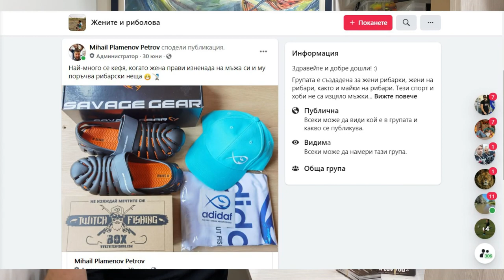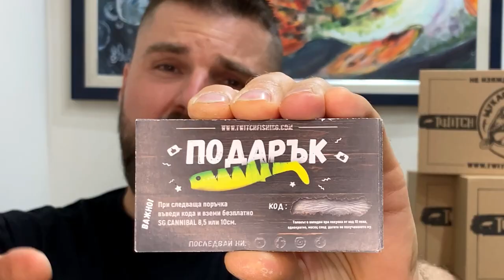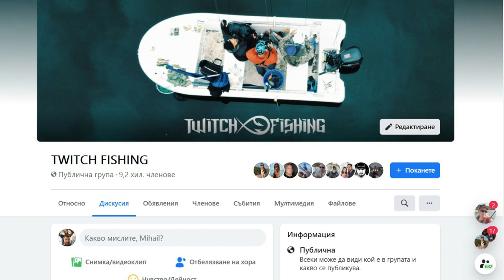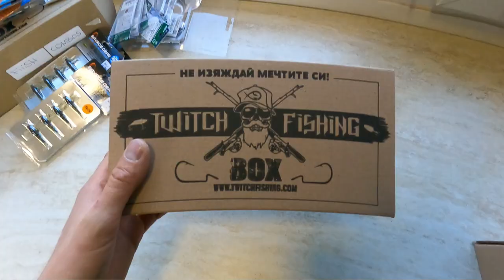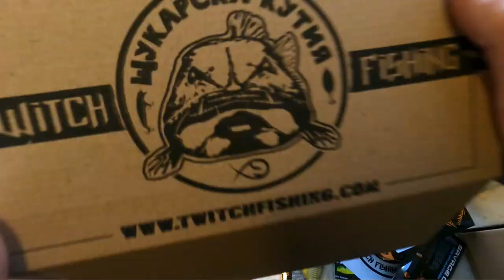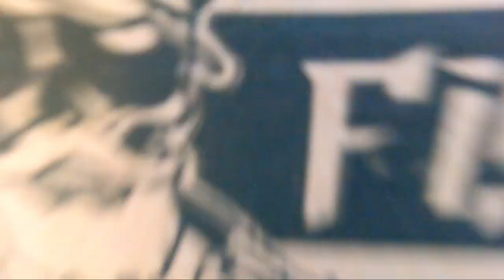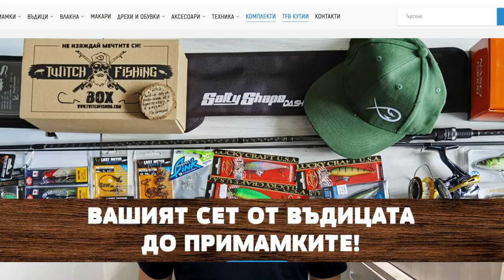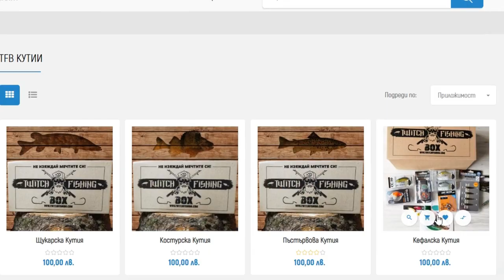1000 ПРИМАМКИ TWITCH FISHING BOX кутии за риболов на пъстърва, щука, кефал, костур, бяла риба, лефер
ИДЕАЛНИЯТ ПОДАРЪК за запален рибар! Кутии за риболов на щука, кефал, пъстърва, морски риболов, бяла риба разглдай тук

Taкъмите, които ползвам са:
► ВЪДИЦИ: